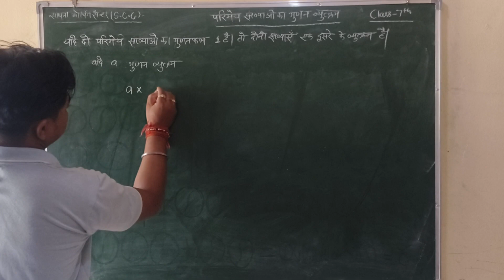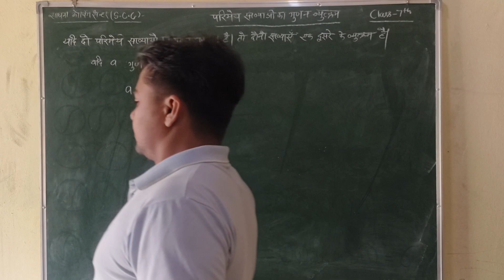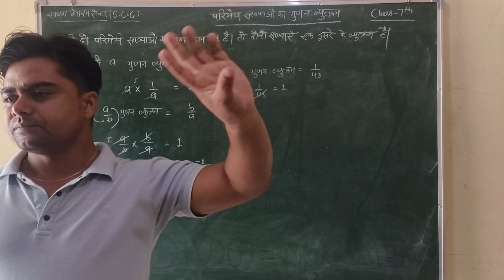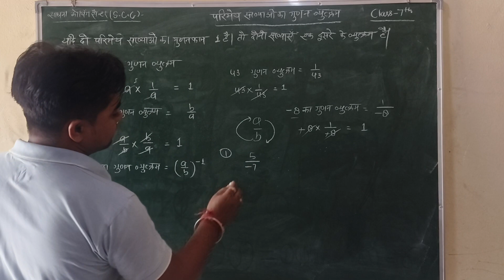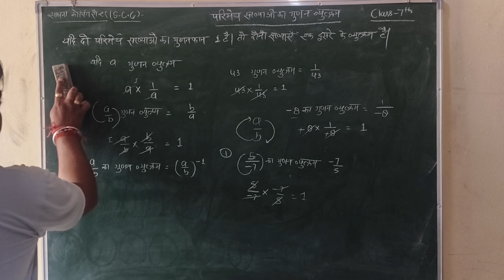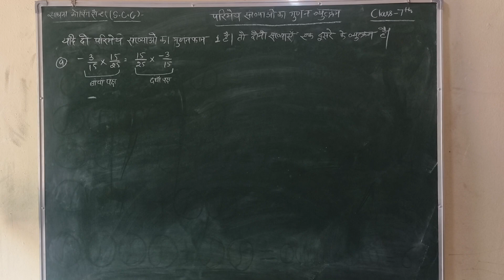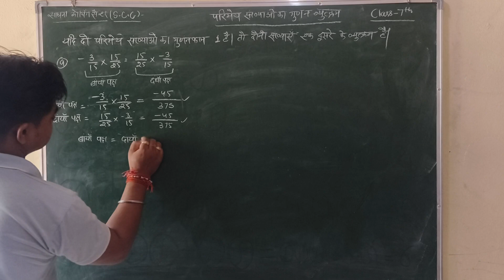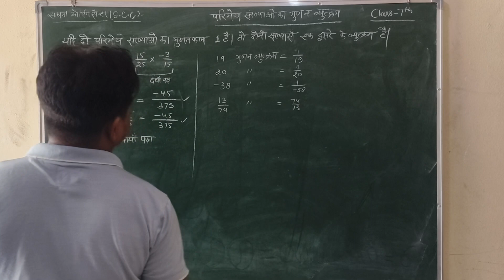Inverse property of multiplication | Arithmetic properties |परिमेय संख्या का गुणात्मक तत्समक हैl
er.avaneeshsurya sir

परिमेय संख्या का गुणात्मक तत्समक है

परिमेय संख्या कक्षा 8

दो परिमेय संख्याओं का योगफल

दो परिमेय संख्याओं का गुणनफल हमेशा हैinverse

ऐसी परिमेय संख्या जो स्वयं का व्युत्क्रम है।

परिमेय संख्याओं की गुणक पहचान

दूसरे शब्दों में, दो संख्याओं को एक दूसरे का गुणनात्मक व्युत्क्रम

2 परिमेय संख्याओं का गुणनफल क्या होता है?

दो परिमेय संख्या का व्युत्क्रम क्या है?

दो परिमेय संख्याओं का गुणनफल कौन सी

संख्या होती है?

दो अपरिमेय संख्या का गुणनफल हमेशा क्या होता है?

परिमेय संख्या का सूत्र
परिमेय संख्याओं पर संक्रियाएँ

1. का गुणन प्रतिलोम ( व्युत्क्रम) है। परिमेय संख्या का गुणन प्रतिलोम 1 होता है l

दो परिमेय संख्याओं का गुणनफल हमेशा परिमेय होता है ।

और गुणनफल सदैव एक परिमेय संख्या होती है l

दो परिमेय संख्याओं का योगफल और गुणनफल सदैव एक परिमेय संख्या होती हैं l

दो परिमेय संख्याओं का गुणनफल हमेशा एक परिमेय संख्या  होता है।

परिमेय संख्या और उसके व्युत्क्रम का गुणनफल क्या है?

एक परिमेय संख्या और उसके व्युत्क्रम का गुणनफल 1 होता है।

What is the multiplicative inverse of rational numbers?

How do you find the multiplicative inverse of two rational numbers?

What is the multiplicative inverse of 15 /-

2?

परिमेय संख्याओं का गुणनात्मक प्रतिलोम क्या होता

है?

Multiplicative inverse of rational numbers examples

What is the multiplicative identity of rational numbers

Multiplicative identity of rational numbers examples

Multiplicative inverse of rational number write the rational numbers which are their

own multiplicative inverse.

Multiplicative inverse of a negative rational number is

Write the numbers whose multiplicative inverses are the numbers themselves

The two rational number which are

their own multiplicative inverses

are

The two rational numbers which are their own multiplicative inverses are

Reciprocal and Multiplicative Inverse of a Rational Number - math - YouTube

Inverse property of multiplication I

How to find multiplicative inverse of rational numbers

Rational Numbers Multiplicative inverse

Multiplicative inverse | Find the Multiplicative inverse Rational Numbers

Multiplicative Inverse of a Rational numbers

Reciprocal and Multiplicative Inverse

How to find additive inverse of a rational numbers

Write the additive inverse of each rational numbers

Inverse Property of Multiplication | Multiplicative Inverse (Reciprocal

How to find multiplicative inverse of a rational number

Multiplicative inverse | Find the multiplicative inverse of | How to find multiplicative inverse

Multiplicative inverse class 8 what is multiplicative inverse

How to find multiplicative inverse multiplicative inverse class 7

Multiplicative inverse write the multiplicative inverse of each of the following

Finding the Additive and Multiplicative Inverse of a Number

Multiplicative inverse

Multiplicative function

Multiplication

Rational number

Inverse function

Number

Function

Fraction

Mathematics

Property